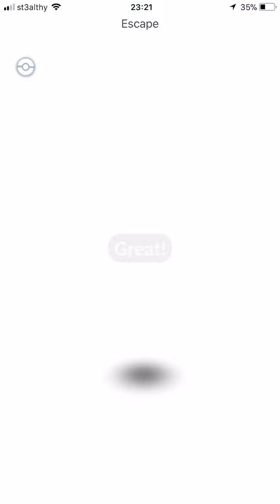lapras 1066 cp Pokemon go!